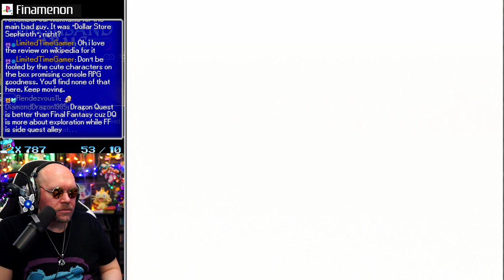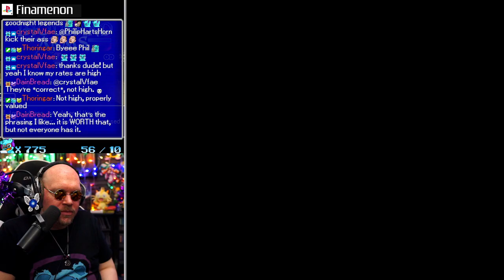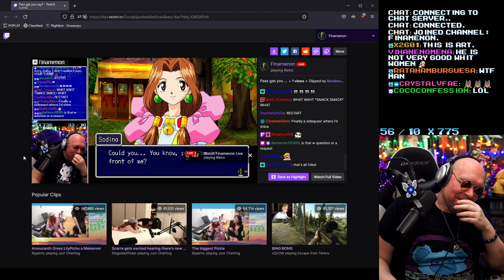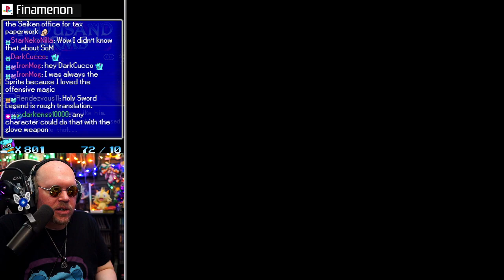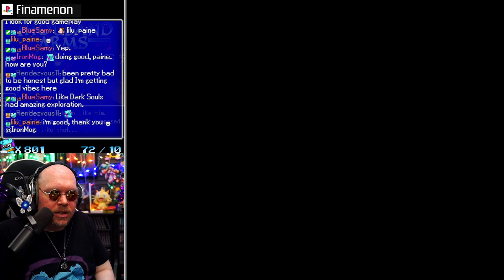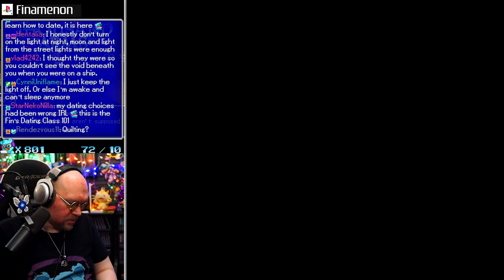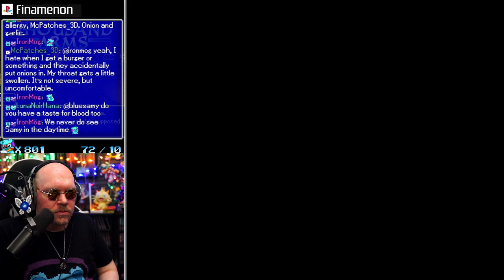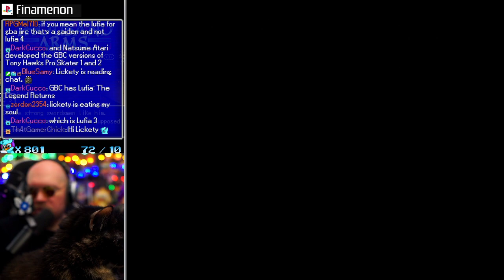WHY AM I LIKE THIS?! | FIN PLAYS: Thousand Arms (PS1) - Part 3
After enough prodding by the community, I finally got the chance to playthrough Thousand Arms for the first time!  A blind playthrough at its best, this game is a JRPG combined with a Dating Sim and I am SO CONFUSED why it exists.

Despite how weird that combination may seem on the surface... it goes well beyond that and leaves some of the most confusingly memorable lines I've ever heard in a game.  Incredible artwork, cutscenes, campy voice acting, catchy music, and lovable characters: that all combined for a super memorable experience!